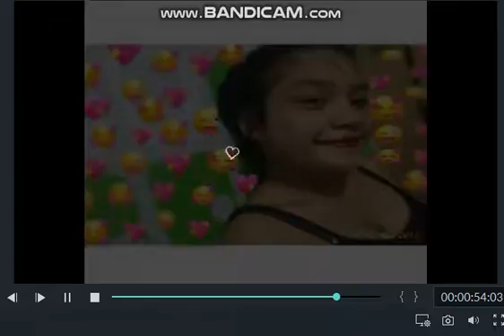dont matter By Dj Patisxoiiey ♥♥